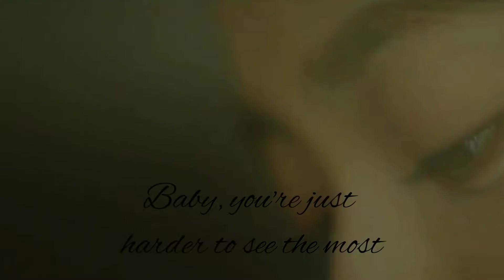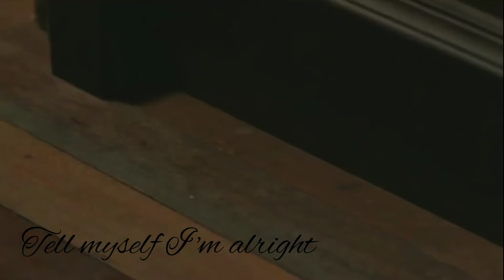Young ro and Soo ho - love & war - Dancing with your Ghost.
I don't owe the video and audio.
I only owe the editing.

Artist - Sasha Alex Sloan
Album - Self Portrait (2019)

Drama - Snowdrop
Cast - Kim Jisoo , Jung Hae in

If you like my video please show some love to my channel.
Peace ✌️